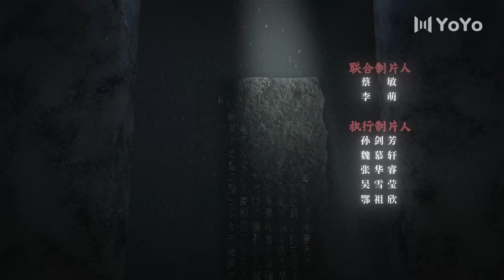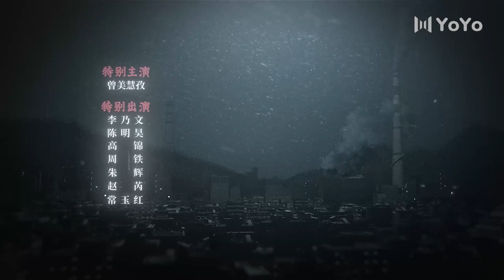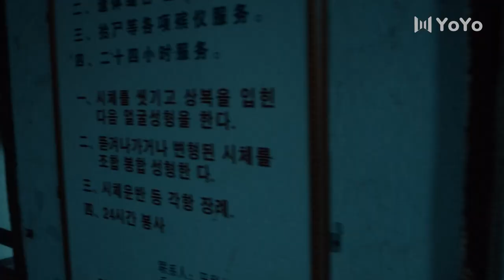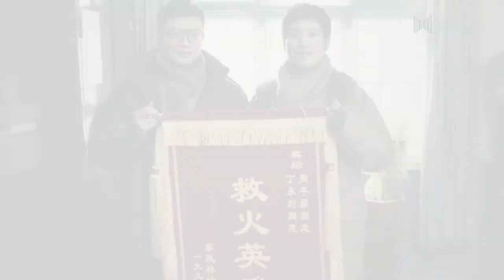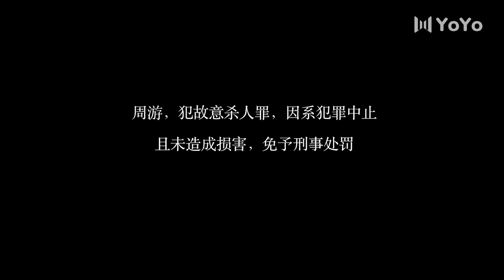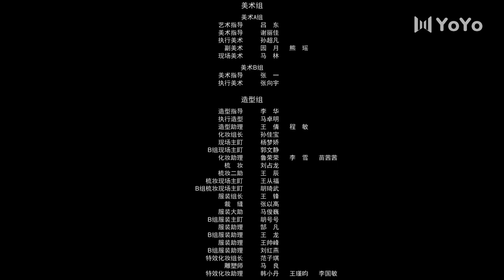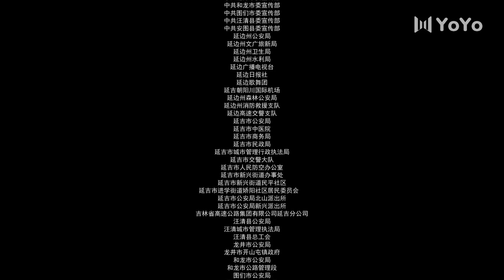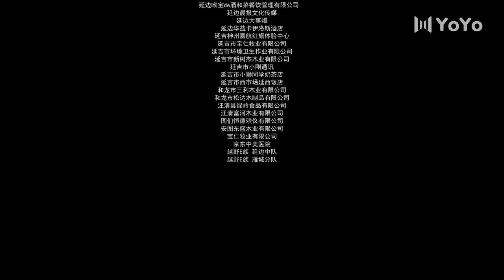【ENG SUB】双探 16 | Double Tap 16（段奕宏 / 大鹏 / 曾美慧孜 / 郑楚一 / 张国强 / 邢佳栋 / 刘威葳）